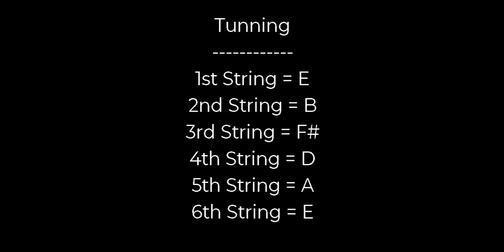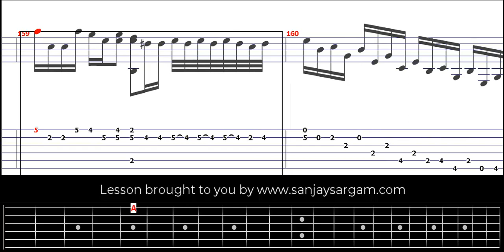Monsieur's Almaine-01 - Guitar Tutorial (Fingerstyle)